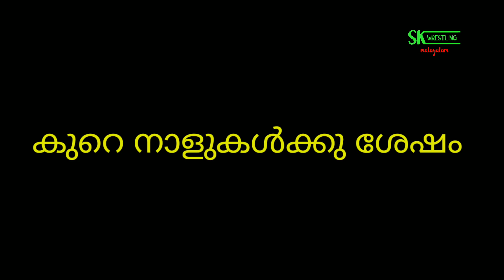Brock Lesner destroyed everyone 🔥 But Thangam